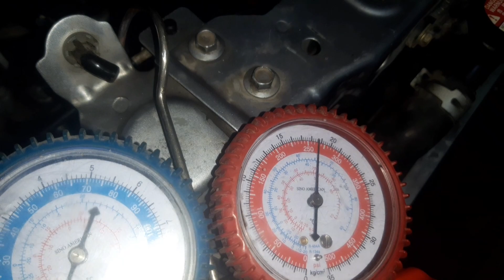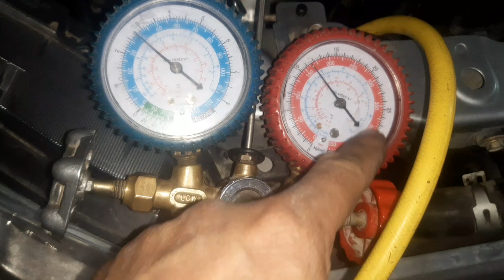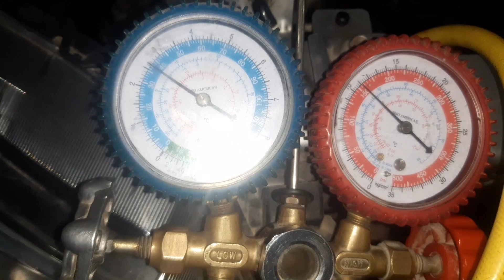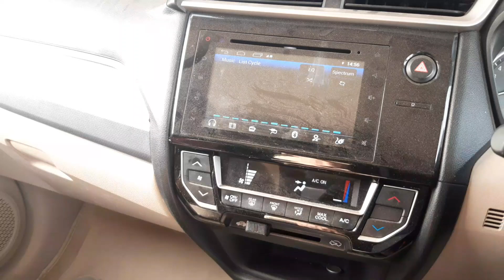Honda BRV DULE AC Notworking Full checking and servicing problem solution